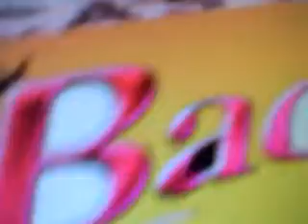America's Next Top Bad Girl APPLY ASAP!!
Thanks antmrayna88 for this inspiration. With Neveen Ismail
Judges: Amber Buell, Tanisha Thomas, Florina Kaja, Ty Colliers, Danielle Rosario.
Attitude coach: Melissa Greene Aka Lyric
Diva shoot director: Natalie Nunn
Unruliness coach: Jennavecia Russo aka Jenn
Cattiness coach: Catya Washington aka Cat
#1 Trashion icon: Brandi Arceneaux aka Venus